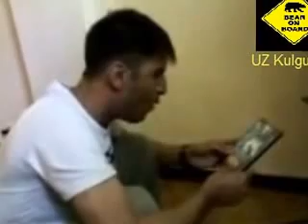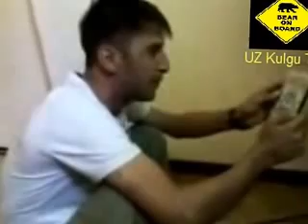Azamat - Guli dugon qalaysan III Азамат - Гули дугон калайсан )))